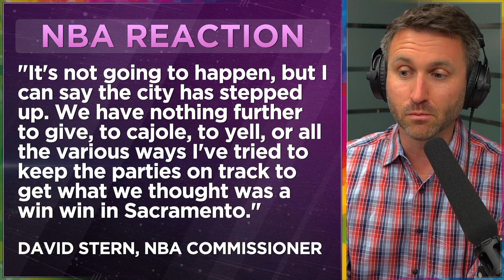How the Sacramento Kings were saved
From 2006 to 2013, the Sacramento Kings organization was under constant threat of the team moving. The team courted Anaheim, Virginia Beach, and Seattle as potential suitors for the team. Sacramento Mayor and former NBA All-Star Kevin Johnson, with the help of local business owners and a rabid fan base, was successful in saving the franchise along with the Vivek Ranadivé group.